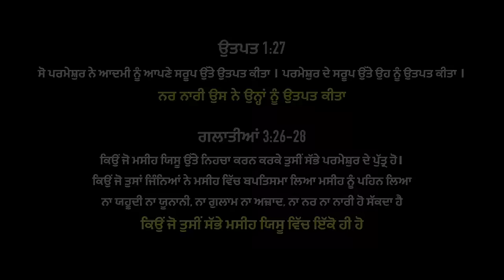Nari (Official Video) Jyoti Paul & Sonia Gill | New Masih Song 2023 | Latest Masih Geet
Song                         :  Nari
Worshipper              : Pastor Jyoti Paul , Sonia
                                    Gill
Lyrics                        :  Pastor Jyoti Paul
Composer                : Deepak Paul
Video                        :  D.K Production
Editor                        :  Ankush Kaundal
Sponser                    : Yazik Masih , Jyoti Paul
Year                           : 2023
Label                         : Jyoti Paul Ministries